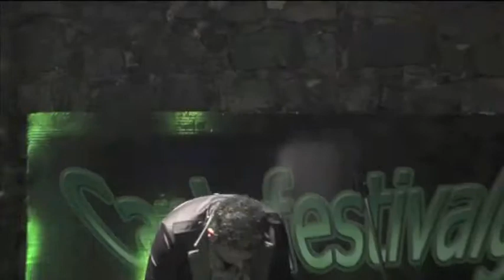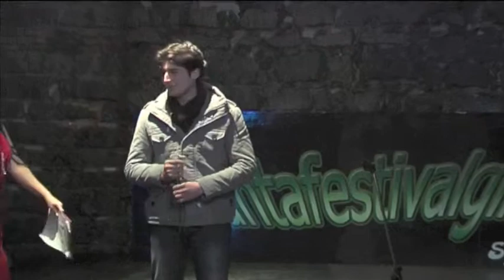CANTAFESTIVALGIRO CON CHICCO COCI (PART 10)